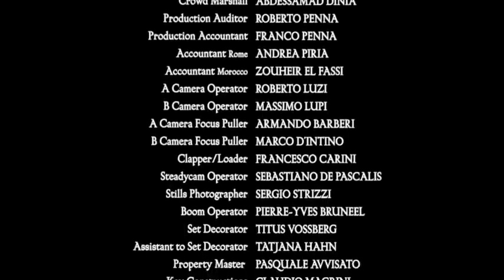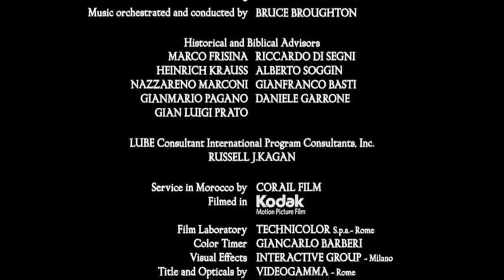Bible Collection's Jeremiah (1998)|| History | Patrick Dempsey, Oliver Reed, Klaus Maria Brandauer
Bible Collection's Jeremiah (1998) Movie, tells the story of the prophet Jeremiah who abandons his family and the woman he loves in order to relay God's message in Jerusalem, starring Patrick Dempsey, Oliver Reed and Klaus Maria Brandauer.